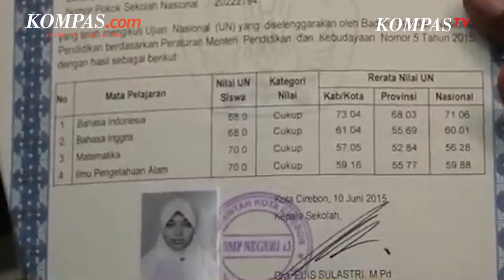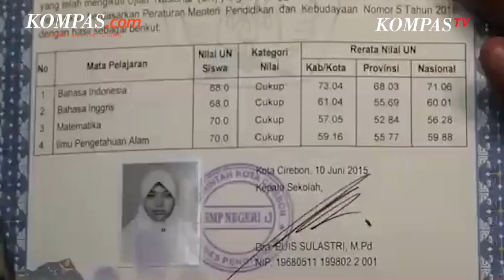Bantuan Hotman Paris untuk Keluarga Vina Cirebon, Nilai BAP Janggal, Minta Usut Ulang Kasus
Pengacara Hotman Paris akhirnya memberikan bantuan kepada keluarga almarhumah Vina dari Cirebon, dan akan menyelami kasus Vina yang belum tuntas sejak 2016. Pada Kamis (16/5/2024), Hotman Paris bertemu dengan keluarga Vina di daerah Grogol, Jakarta Barat.

Ia merasa janggal karena dugaan perbedaan isi BAP saat awal pemeriksaan di Polres Cirebon dan Polda Jawa Barat dengan setelah dilimpahkan ke Kejaksaan. Hotman pun mengimbau Kepolisian RI agar mengusut ulang kasus Vina.

Penulis: Melvina Tionardus
Penulis Naskah: Arini Kusuma Jati
Narator: Arini Kusuma Jati
Video Editor: Fathir Rohman
Produser: Farid Firdaus